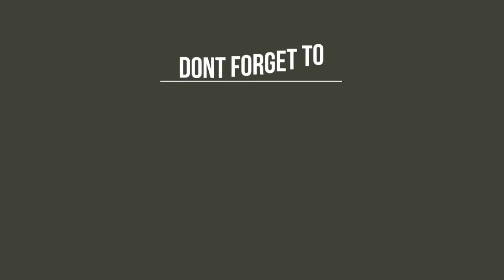Miniature Schnauzer Puppy Cone Experience after Neuter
Follow Otto the day after his neuter surgery as he adjusts to life in a cone. How will the poor pup survives trying to go for walks, eat, etc while wearing this foreign object.